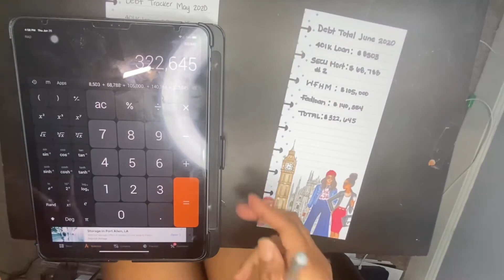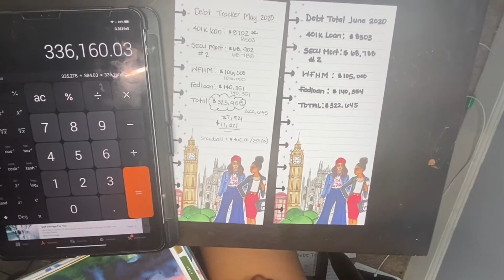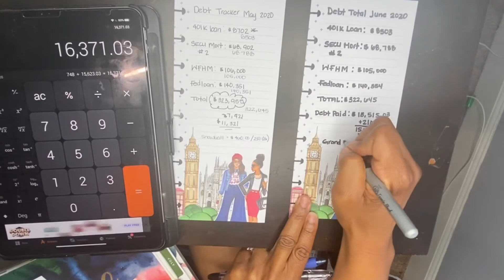Mid Year Debt Payoff Total// Debt total update// Debt Paid// Debt Payoff// Debt Snowball Payments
Mid year Debt Payoff  Total debt paid  Debt Snowball

It is already the second half of 2020 and I'm anxious to see my mid year debt payoff thus far!  2020 and been a crazy year, but I've managed to stay consistent paying off and decreasing my debt.  Lets get into this mid year debt payoff total!

Shirria Mac

Hello!
I’m Shirria Mac, a 30-something year old, with four children, a husband and three dogs (Willow, Cream, and Charlie).  I am documenting and sharing my journey towards eliminating debt, building wealth and early retirement with hopes of retiring early or making work optional.  I’m currently working on consumer debt and my mortgage.
Thus far, I’ve been able to eliminate about $50,000 of debt alone, although I’m a married woman. My spouse and I continue to have separate income as well as separate bills and debt.  I refer to us “a married couple.”  Thanks so much for tuning in.

*Money Saving Apps:
Ibotta is a mobile app that allows you to make money scanning receipts and receiving a rebate for proof of purchased items that you use on a normal basis.  Once you have signed up and received your first rebate, you and I will receive a CASH bonus!  This is at no extra cost to you!  I ALWAYS get my monthly bonuses.